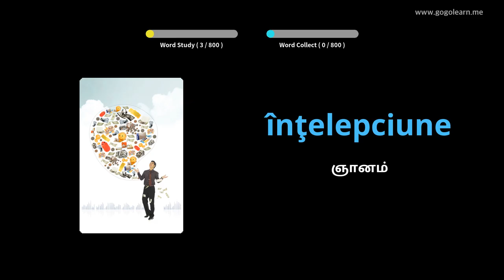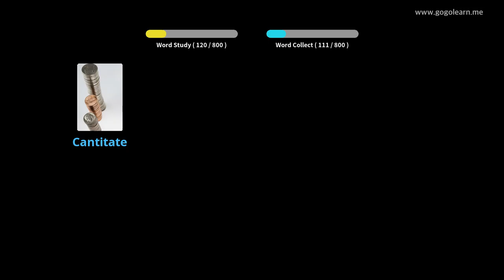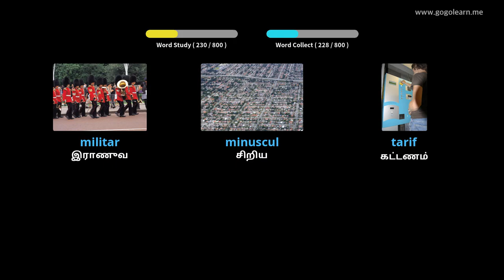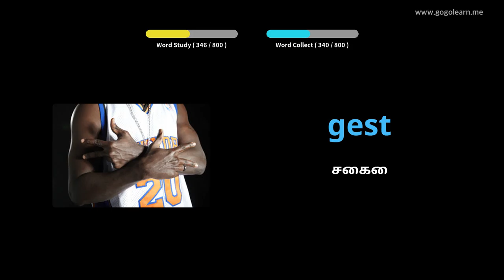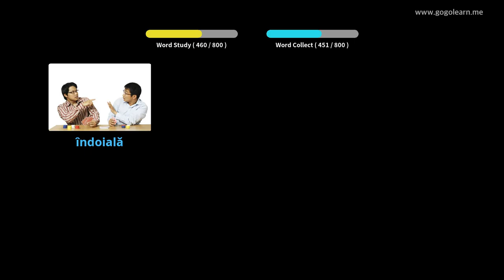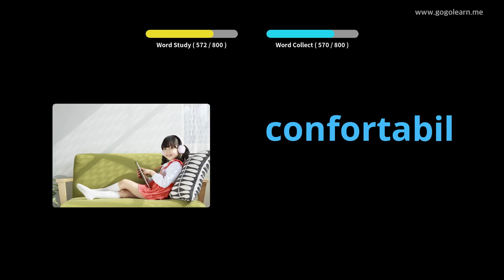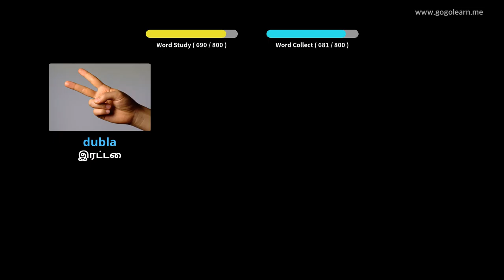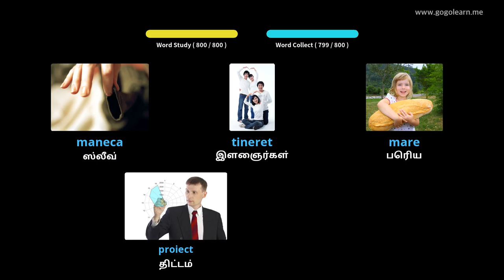தூங்கும் போது ருமேனிய சொல்லகராதி கேட்பது | Golearn